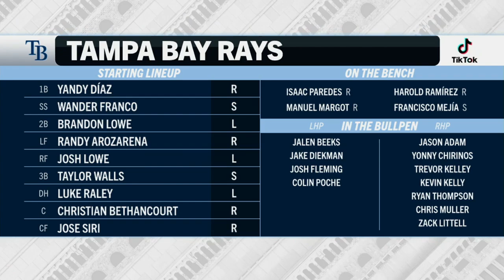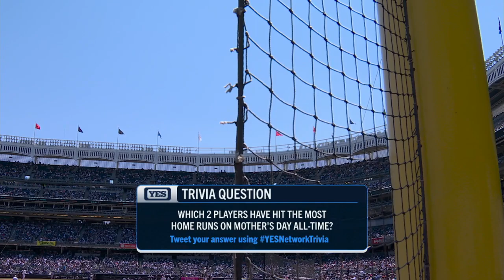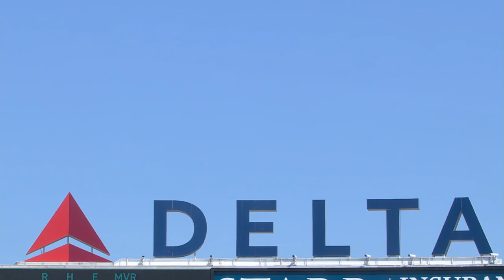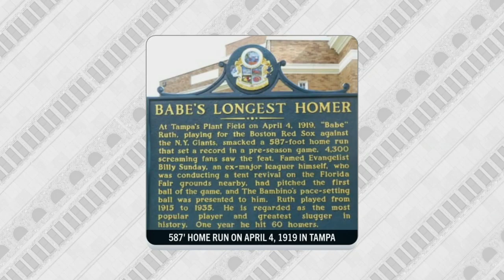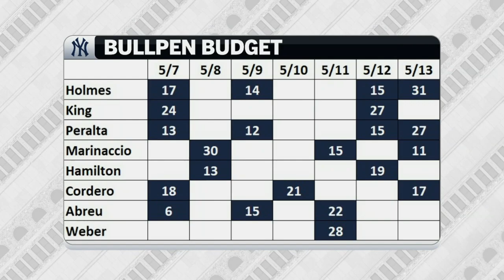MLB Tampa Bay Rays vs New York Yankees FULL GAME - 14.05.2023